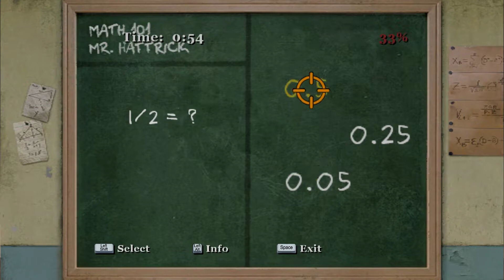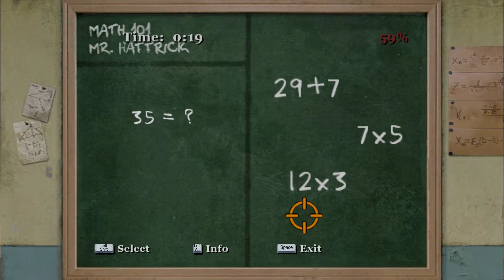Bully:SE - #17 - Geography 1, Math 1 and Movie Tickets